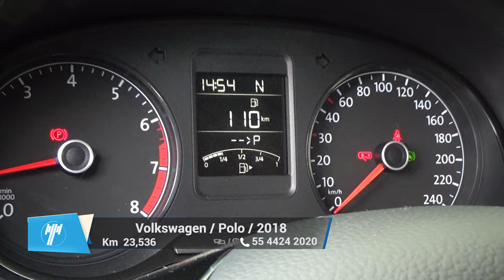Volkswagen / Polo / 2018 - 8966